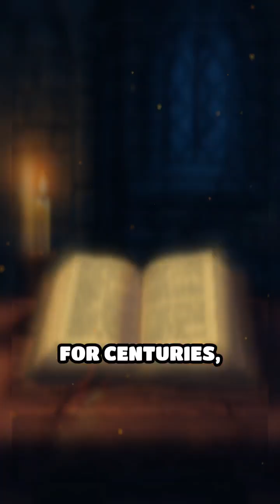Viking Sunstone: The Crystal Compass Mystery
Did Vikings use a magical crystal to navigate? Discover the secrets of the legendary sunstone and its role in Viking exploration.